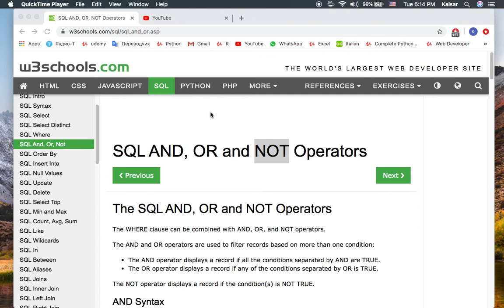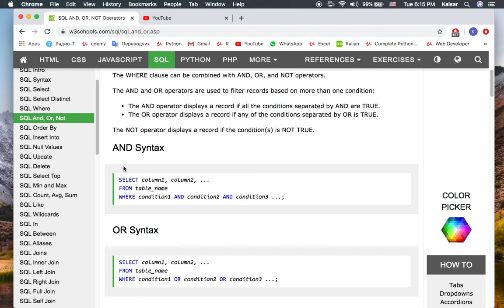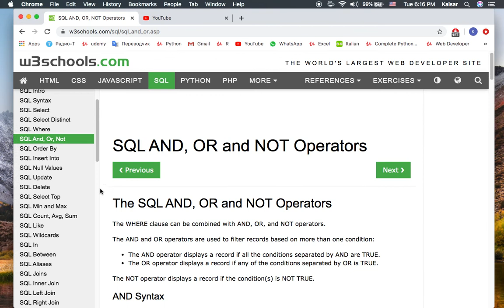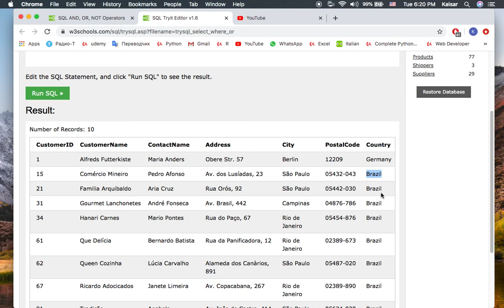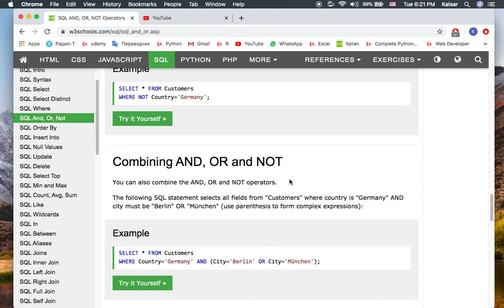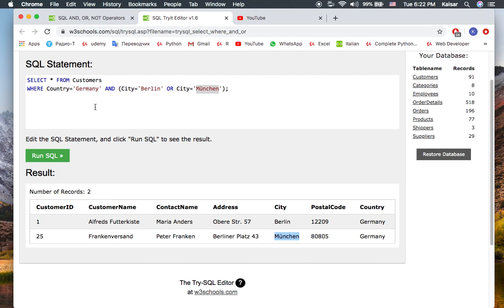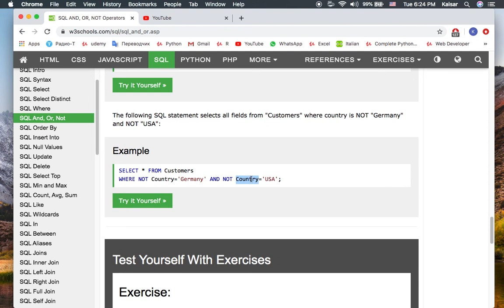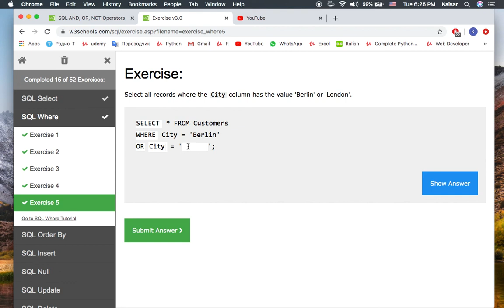Урок по SQL - 7 - AND, OR and NOT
И, ИЛИ и НЕ!       :D